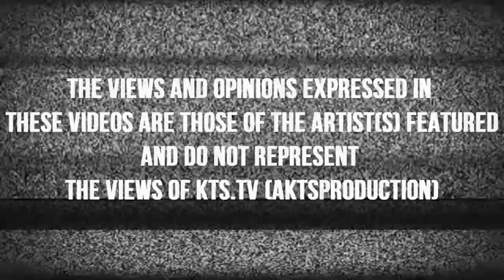KTS.TV- Just Liam(ViiPER)-No Talent Needed(Frenzy Diss)[Music Video]